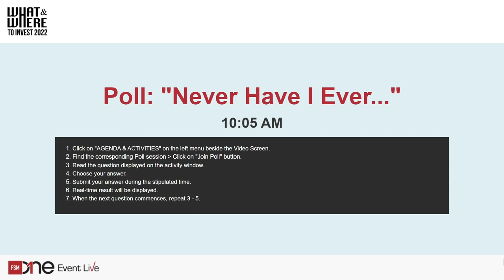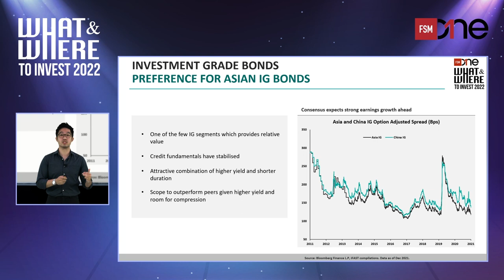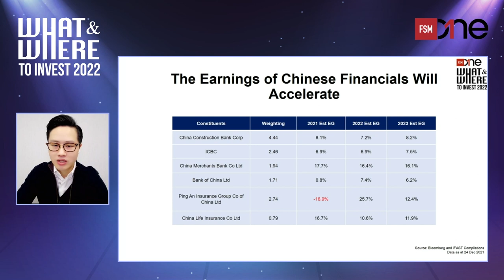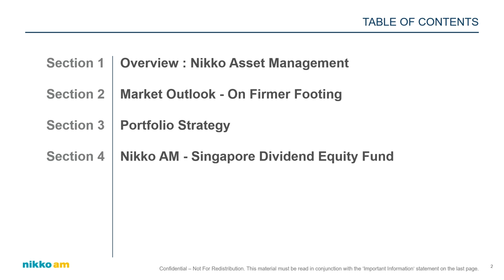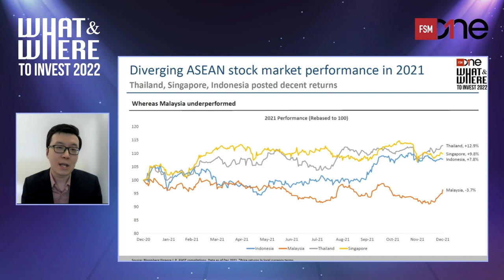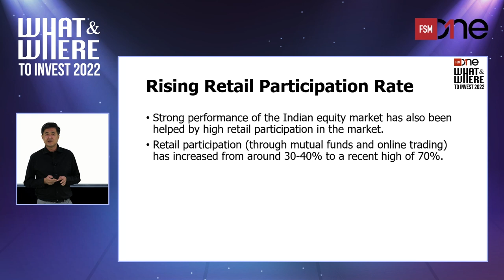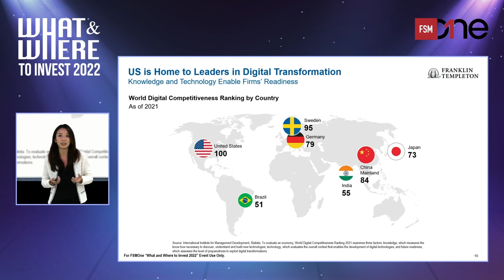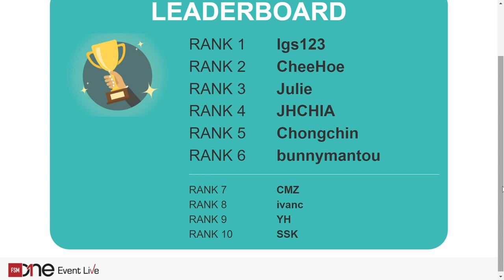What and Where to Invest 2022 [Day 1]: Top Markets & Macro Themes To Take the Crown in 2022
The last two years have been filled with uncertainties and limitations. The pandemic has interrupted our lives but it seems that we are finally past the worst of it. Hear us share our top macro themes for 2022 and which markets we think will take the crown.

AGENDA
00:00:41 Saturday Morning Live! - Welcome & Announcements
00:03:21 Poll: "Never Have I Ever…”
00:08:03 Investment Lessons We Can Learn From Movies/TV Shows in 2021
00:33:19 Top Markets & Macro Themes For 2022 – Will It Be A Bull Year?
00:54:31 What’s Next for China in 2022? - 3 Sectors We are Most Positive on
01:21:04 The Hang Seng Index to Hit 35,000 By End 2023 With More than 40% Potential Upside
01:41:59 Navigating China’s New Environment
02:12:56 Singapore: Generating long-term sustainable passive income with Local Banks & S-REITs
02:32:47 Singapore Equities - Continued Recovery Ahead?
02:47:52 “Real life begins in your 20s": The Asian Century hits its stride
03:09:39 ASEAN is one of the fastest-growing consumer markets in the world - is it time to "revisit" this major global hub?
03:28:51 With a volatile 2021, will this be repeated in 2022 and will there be an optimal window to buy North Asian stocks?
03:50:29 Why India deserves to be on your investment radar
04:10:11 Europe & US: What Opportunities Are Best in the West?
04:35:37 How Will U.S. Equities Fare in 2022?
04:55:47 Q&A Session - We Answer Investors' Top Questions
05:22:06 Quiz Segment